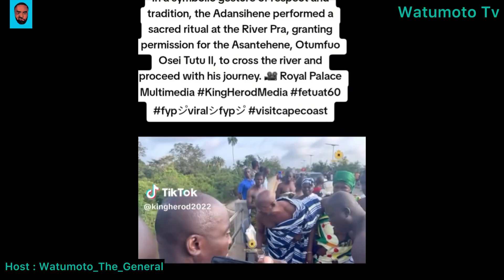Is The Judiciary That Weak? - @Lawyer Maurice Ampaw 😡😡